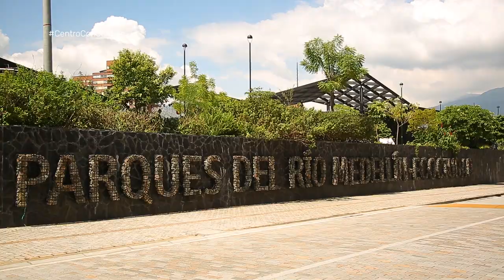Empresas Públicas de Medellín [Centro con Sentido] Telemedellín